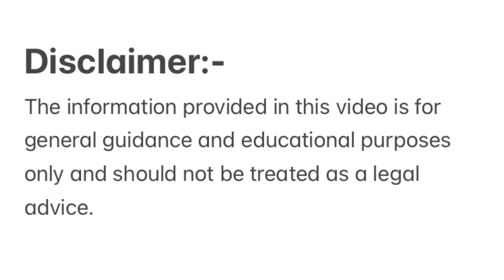Master’s in Australia |All you need to know before starting Masters Australia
Hi, if you are interested in doing masters from Australia. This video will cover all the relevant information. Enjoy the video.

Post study work visa extension course